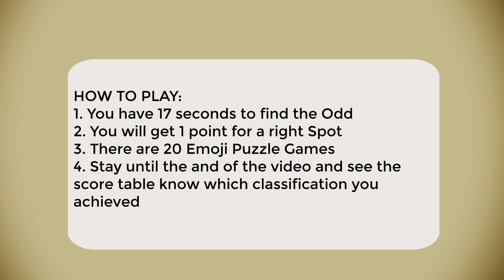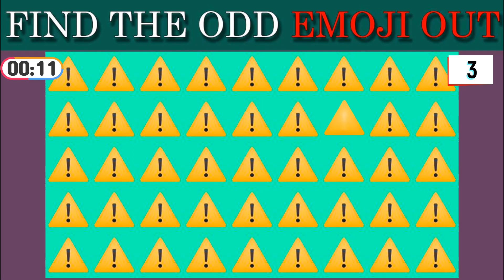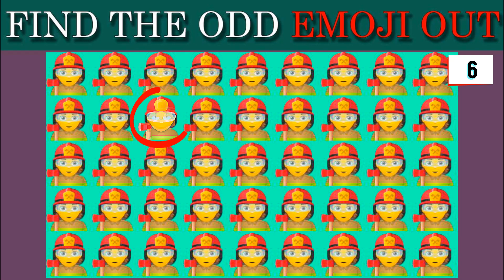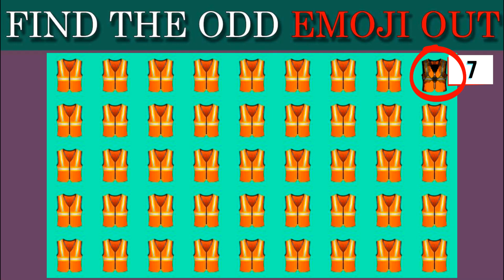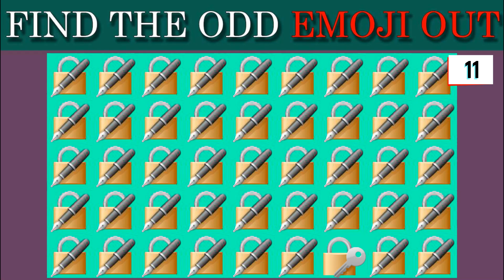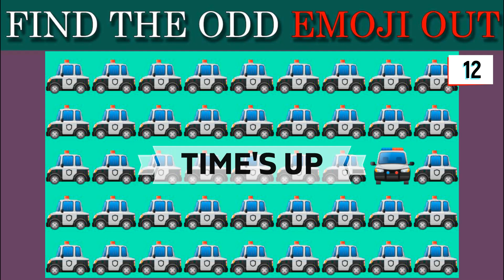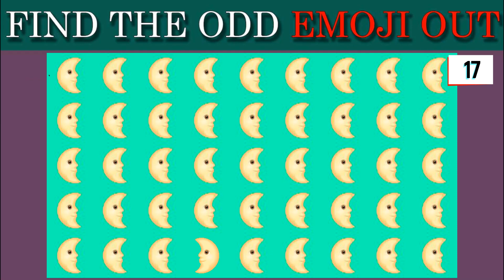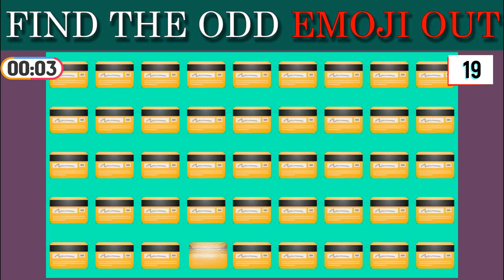Find The Odd Emoji Out #7 | How Good Are Your Eyes | Emoji Puzzle Quizz by Imis